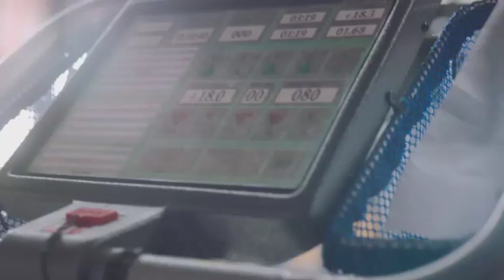Fox Footy & Ford Ranger Leading Ideas Series: Shane Mumford’s Revolutionary Knee Surgery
Shane Mumford had a distinguished AFL career with Geelong, Sydney and Greater Western Sydney, but not without its challenges. Mumford played 72 games for GWS after winning a premiership with Sydney, but that could’ve been cut in half if he hadn’t undergone revolutionary stem cell surgery on his troublesome knee.